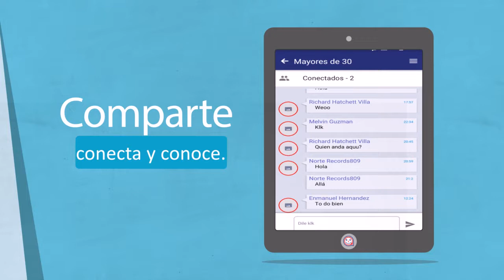Publicidad APP KlK messenger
¿Necesitas algún tipo de material similar.? no dudes en contactar.